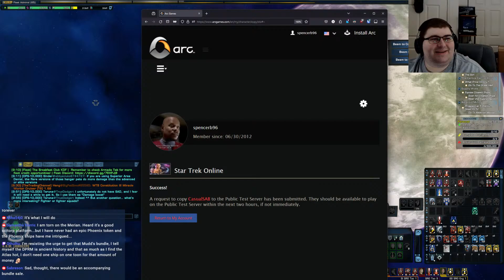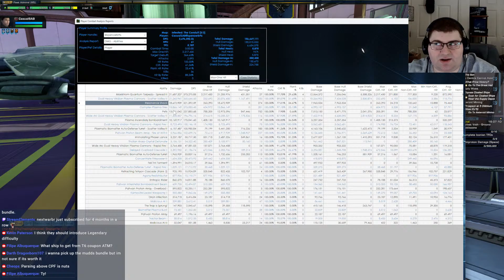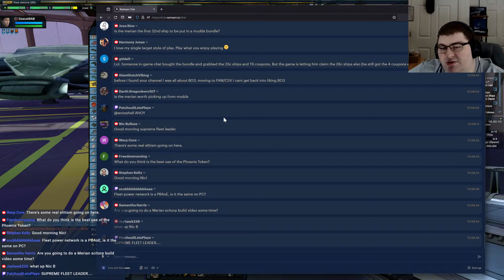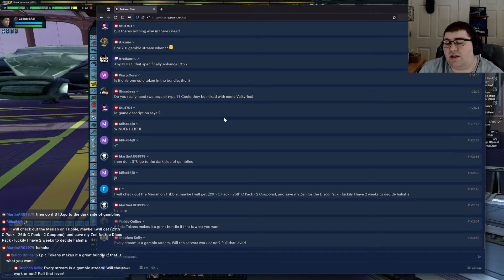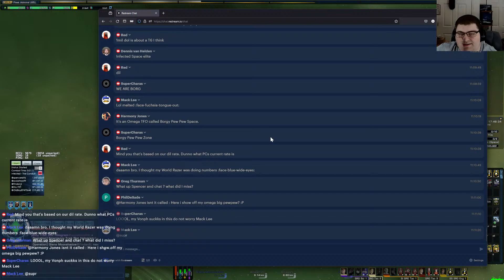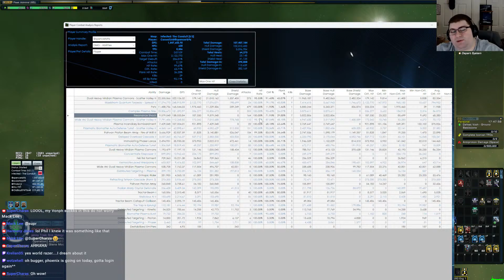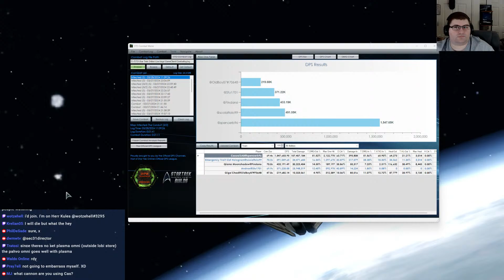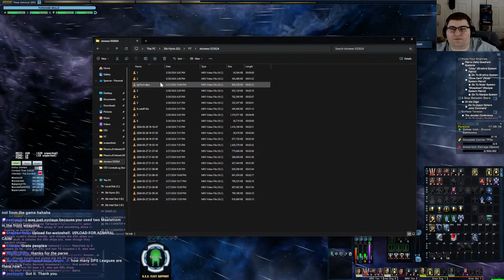[Stream] Mudd's Dread Bundle & Phoenix Event are Live! | 3/28/24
Epic Creator Code: CasualSAB

Looking for some Star Trek Eaglemoss ships at a low price with fast shipping?